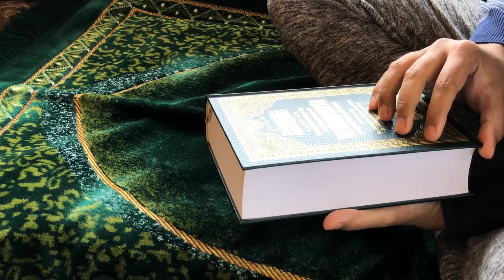No copyright Islamic Videos background Mokha#Shorts#Islamic_Shorts#mokha#quran